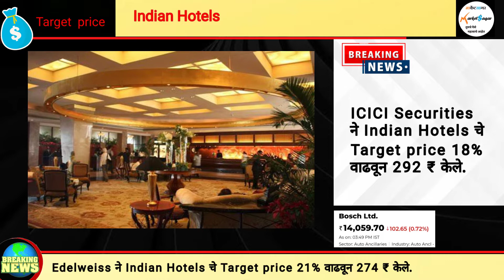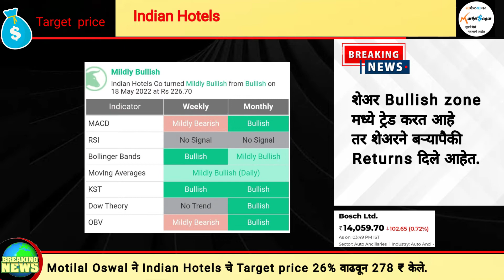INDIAN HOTELS SHARE TARGET | BROKERAGE VIEW| INDIAN HOTELS SHARE NEWS| RAKESH JHUNJHUNWALA PORTFOLIO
Content -

राकेश झुनझुनवालाच्या या कंपनीच्या टार्गेट price मध्ये 3 मोठ्या Brokerage ने बदल केले.

Indian Hotels या कंपनीमध्ये राकेश झुनझुनवाला यांची 2.12% एवढी हिस्सेदारी आहे.

Edelweiss या Brokerage च्यामते कंपनी यावर्षात 300 पेक्षा जास्त नवीन hotels बनवणार आहे.

Edelweiss ने Indian Hotels चे Target price 21% वाढवून 274 ₹ केले.

ICICI Securities च्यामते कंपनीचा Revenue 2023 या वर्षासाठी 56% वाढू शकतो.

ICICI Securities ने Indian Hotels चे Target price 18% वाढवून 292 ₹ केले.

मोतीलाल ओसवाल Brokerage च्यामते कंपनीचे नवीन बिझनेस Revenue मध्ये भर टाकत आहेत.

Motilal Oswal ने Indian Hotels चे Target price 26% वाढवून 278 ₹ केले.

कंपनी Profit-making तसेच बऱ्यापैकी Dividend paying आहे.

शेअर Holding पॅटर्न मध्ये थोडी हालचाल बघायला मिळते तर Debt 3680 Cr आहे.

शेअर Bullish zone मध्ये ट्रेड करत आहे तर शेअरने बऱ्यापैकी Returns दिले आहेत.